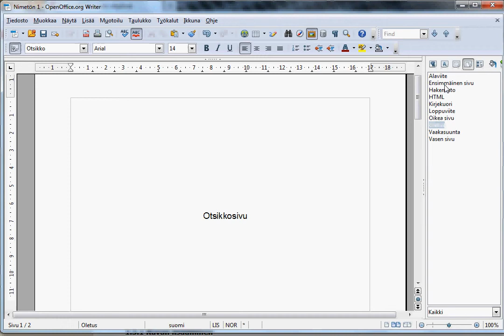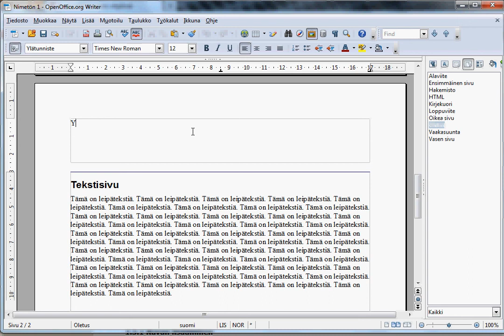OpenOffice.org Writer - Sivun muotoilu, osa 2